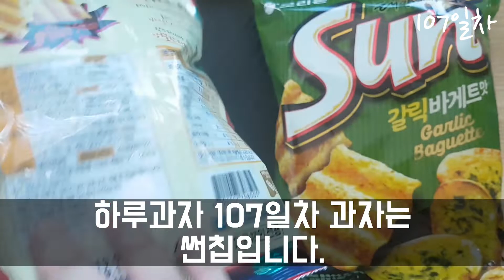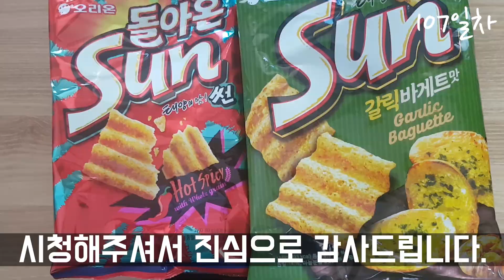[SUB]하루과자 107일차 썬칩(Hot spicy corn chip)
안녕하세요. 하루과자 107일차 과자는 썬칩(sun chip)입니다.

구매처 : 홈플러스
썬칩(Hot spicy corn chip) : 1000원, 80g, 30g당 156kcal, 한 봉지에 408kcal, 오리온
썬칩 갈릭바게트맛(Garlic Baguette corn chip) : 1990원, 135g, 30g당 151kcal, 한 봉지에 693kcal, 오리온

촬영 : 갤럭시s7 엣지
마이크 : 컴소닉 PILLAR CM-003 핀마이크
폰트 : 배달의민족 도현체
편집 : 프리미어프로
썸네일 : 포토샵